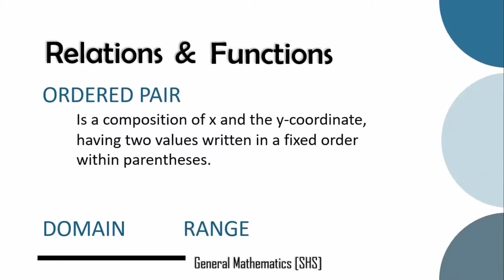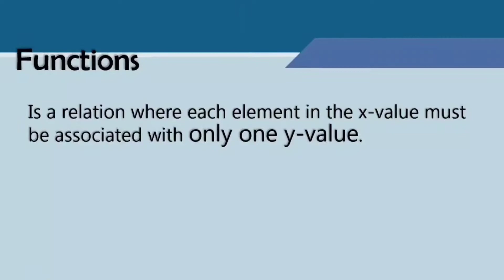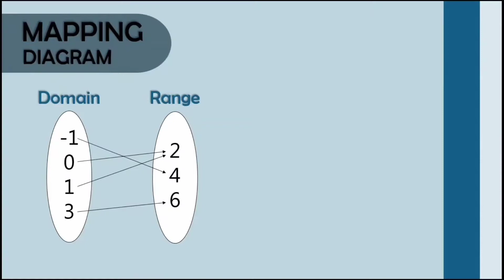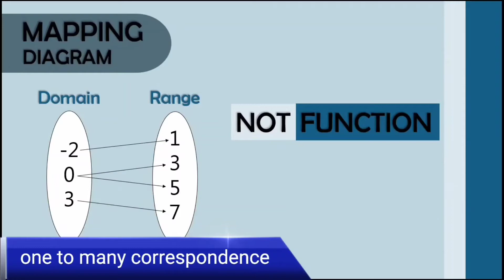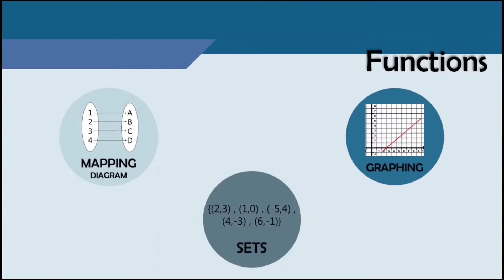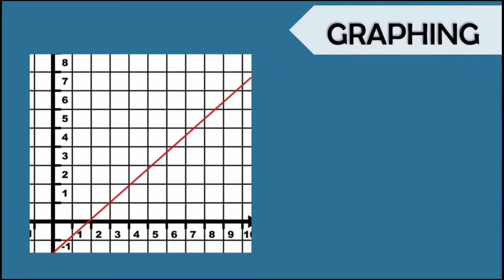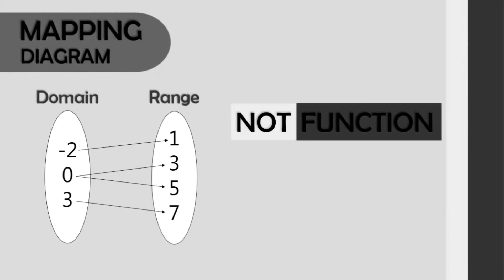RELATIONS AND FUNCTIONS || [Algebra] General Mathematics | Sir John TV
Function is a special kind of relation, because it follows a certain rule that each x-value must be associated to only one y-value. We can illustrate a function through Mapping Diagram, Sets and Graphs.

 [General Mathematics] - Senior High School

Core Subject for Grade 11